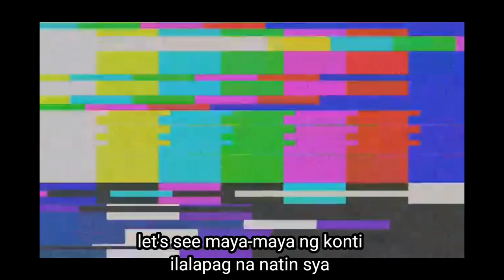WHAT HAPPENS AT 2:00AM/GRABE DALAWA NA SILA🤭